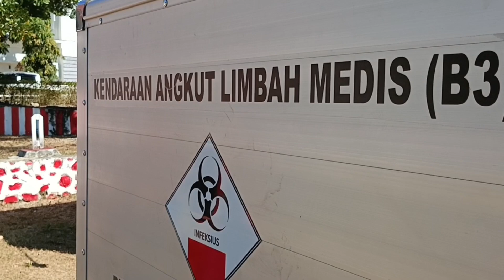Di Atambua Silaturahmi dg Bupati Belu, Bincang Santai dg Petugas Kebersihan Problema Pegawai Kontrak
Berbincang dg Bupati dan pegawai kebersihan non ASN kita memahami banyak kesulitan yg dihadapi. Mulai November 2023 tenaga kontrak akan dihapuskan. inilah yg menjadi problem di seluruh daerah.